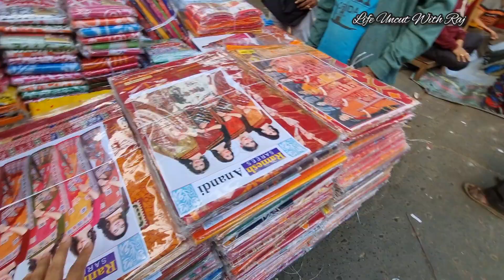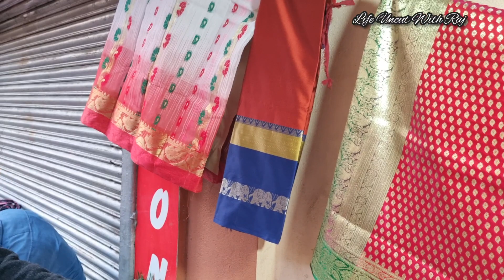Khanna Haat | Khanna Market | Khanna Harisha Haat Wholesale Saree Market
We make videos every now & then about Travel, Adda, Food, Events, Hotels, Life, Festivals & Culture. This channel is just not limited to daily lifestyle vlogs. There are going to be countless memories.

In this video we will show you Khanna Harisha Haat Saree collection in 2022. It has huge Saree collection. Harisha Haat in Kolkata is famous for WHOLESALE GARMENTS collection in India.

** হরিশা হাট থেকে কোন জিনিস নিতে গেলে minimum 3 Pc এর সেট নিতে হবে এনারা যেহেতু wholesale rate এ কম দামে বিক্রি করছেন তাই 3 pc এর set ছাড়া এনারা বিক্রি করেন না। **

We are not Seller :
আপনার Wholesale অথবা Manufacturing ব্যবসা থাকলে এবং আমাদের চ্যানেলে এ ভিডিও দিতে চাইলে আমাদের মেসেজ করুন। কোম্পানি Details লিখে। Please এই Number এ কেউ Call করবেন না।

Life Uncut With Raj
**T&C Are Applied

Haat timings are mentioned in this video so don't skip the video and travel with us digitally.

Your support is really importatnt to us